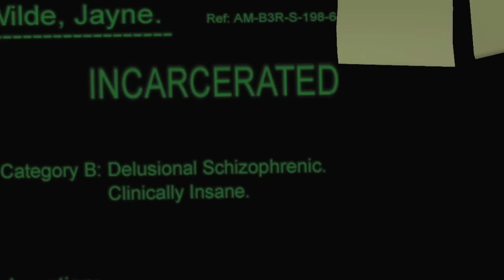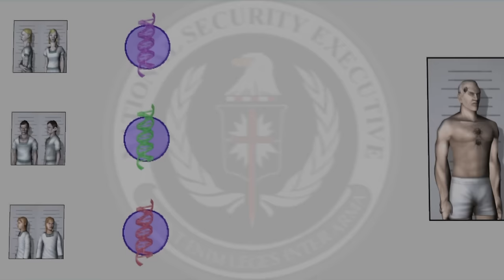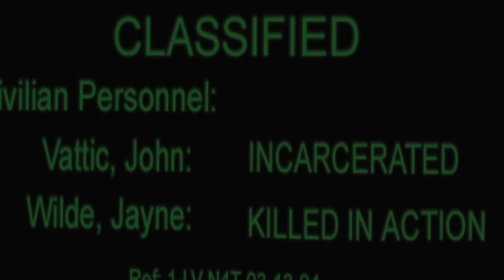This Game Will Have You Questioning Reality | Second Sight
Second Sight is a forgotten gem developed by Free Radical. It explores the psychological horrors of  not knowing what's real and what's not. Enjoy! (:

Time Stamps:

0:00 - Intro
0:23 - Waking Up
1:33 - Ground Zero
2:40 - The Journey
17:53 - Truth Revealed
20:19 - Outro